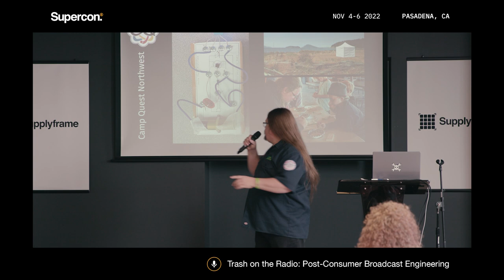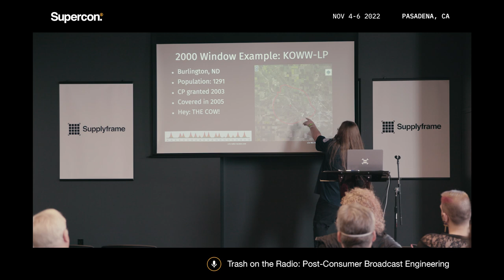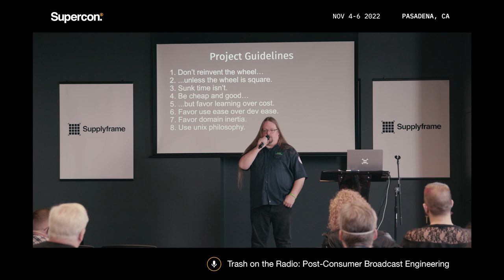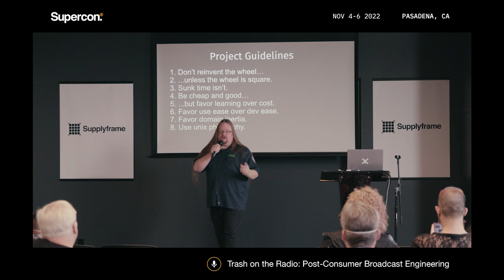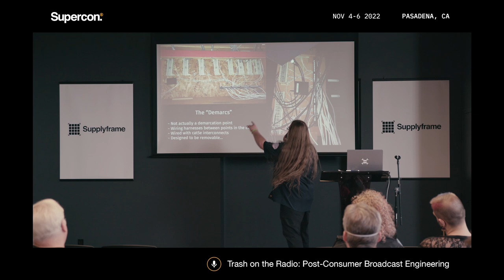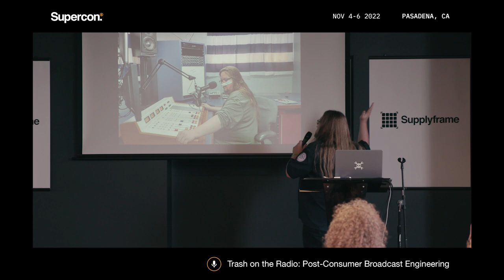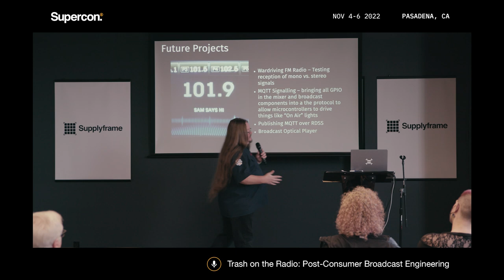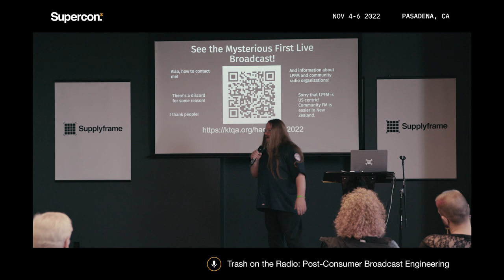Supercon 2022: Sam Mulvey Shows You How to FM Radio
In his presentation at the 2022 Hackaday Superconference, Sam Mulvey talks all about how he set up the low-power FM radio station KTQA in Tacoma, WA.
You might think that running a (legal) radio station is out of reach, but with a lot of ingenuity and some old-fashioned trash hacking, it's not just within reach, but opens up fantastic opportunities.